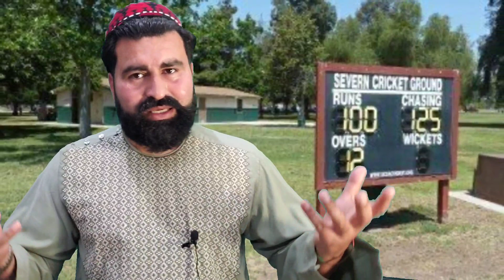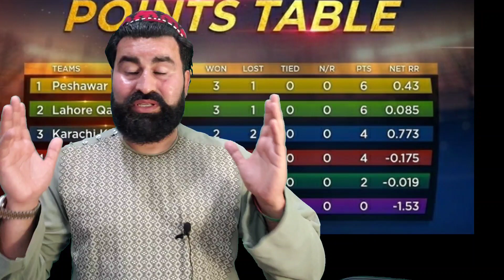KRK vs LHQ Psl game 11 Same story Chasing Team Won again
So far 11 games and 11 chases so this time Qalanders did it the same... image credit @ HBLpsl @ pcb